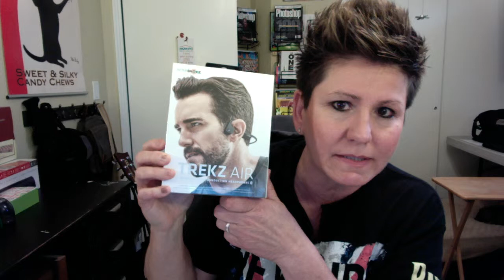YOGI Dandelion DeTox Tea - YUCKY!!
Hi guys, just a girl from Pixley making videos and having a laugh.  I want to make real estate fun and just less stressful than it needs to be.  Real estate can be stressful, so why post stressful videos?

I post real estate related videos on Saturdays and whatever I feel like on Wednesdays!!

Becky Fuentez, Realtor
CalBRE# 01844773